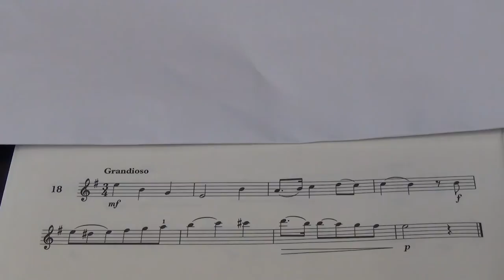Violin Grade 4 Sight Reading No 18 Grandioso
Grade 4
No. 18 Grandioso
Played by Mike Chow